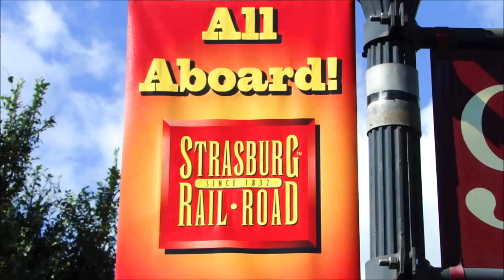A Real Life Thomas The Tank Engine!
This is a good-sized clip of Thomas the tank engine as he arrives and departs from the Strasburg railroad station with a good sized consist of overton coaches. He is later seen chugging down the SRR main on the return to the station.
Place of capture: Strasburg PA. Engoy.